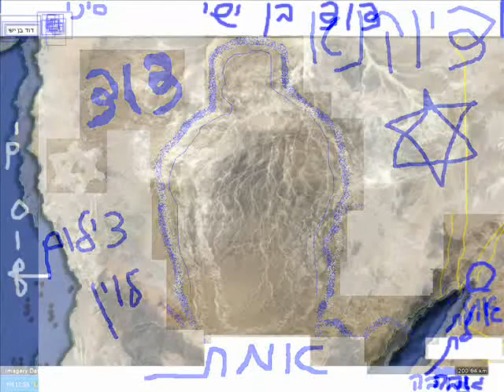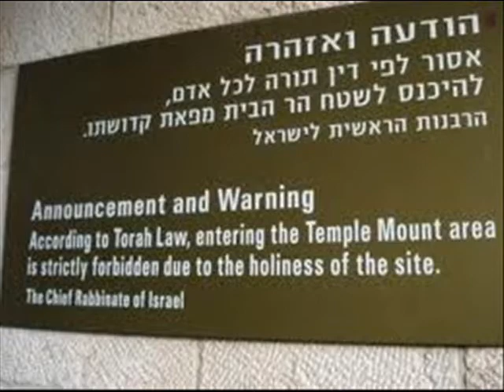los angeles ca هر روز نماز صبح در دیوار غربی 4 AM Shacharit (کانتور زوی الیاهو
هر روز نماز صبح در دیوار غربی 4 AM (کانتور زوی الیاهو tefillin + یهودیان منگوله قبل از طلوع آفتاب به مرکز Harbhh در مرکز فرمت دیوار غربی در وال بنیانگذار دیوار عددی وارد و عضو شده در: دیوار غربی Shacharit (کانتور زوی الیاهو) ساعت برای نماز صبح